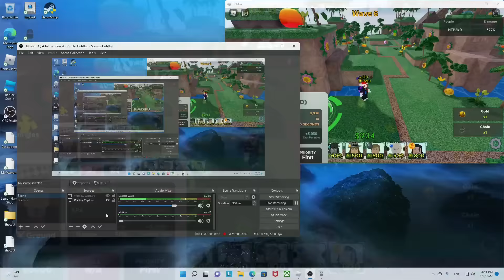(No Kira) 1Trillion Damage With Obito 6 Star | Solo Gameplay | All Star Tower Defense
(World Record) 1Trillion Damage With Obito 6 Star, first to reach 1T dmg solo | Solo Gameplay | All Star Tower Defense
💨Follow/Join Group on my Discord:
Please don't forget to like, share, if you did enjoy watching the video, and feel free to Subscribe to my Channel so that you will be notified for future uploads. best respect